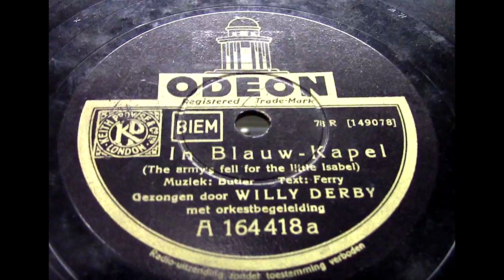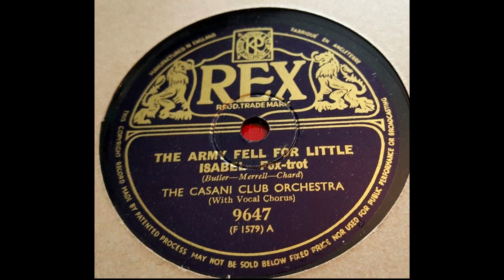(1936) Blauwkapel - The Army Fell For Little Isabel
1. Willy Derby
2. The Casino Club Orchestra met Charlie Kunz